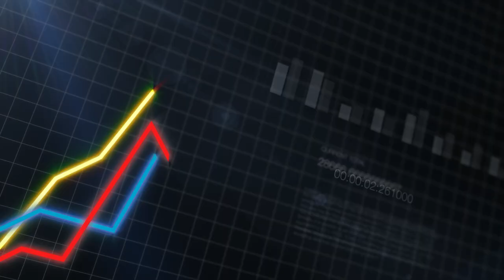The Best Market to Sell Solar in 2023 (This WILL Shock YOU!)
In this video, Eric and I talk about the remote dealer model and the best way to sell solar in 2023 in the current market conditions with the increase of interest rates and dealer fees. And we also go over selling leases in Florida and why it is an untapped market and a big opportunity for everyone in solar and for those looking to enter the industry!
Leave a comment on what you want me to talk about next!